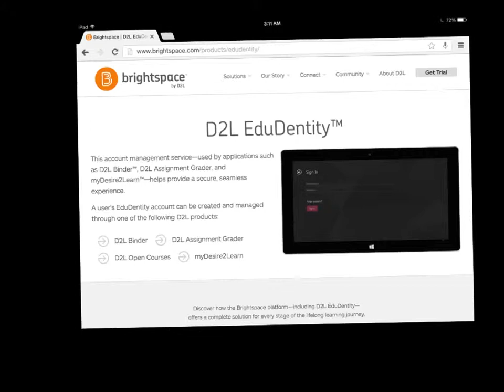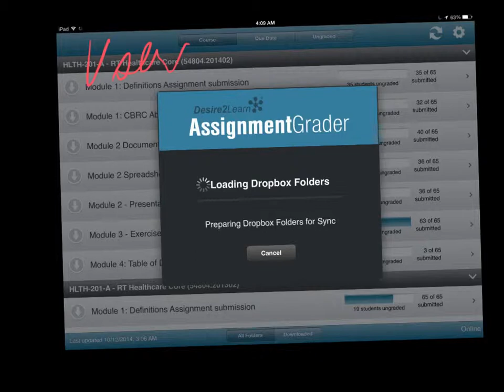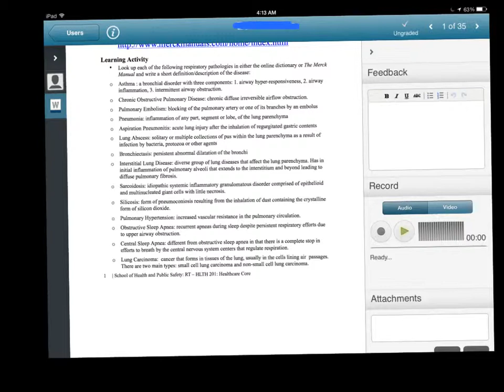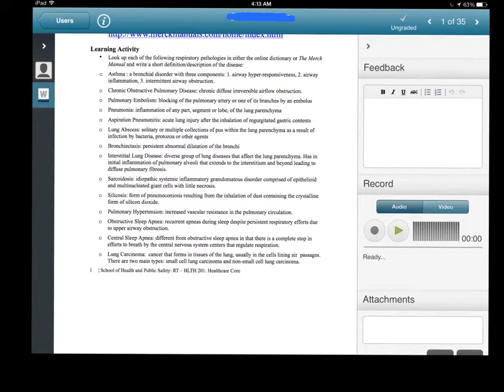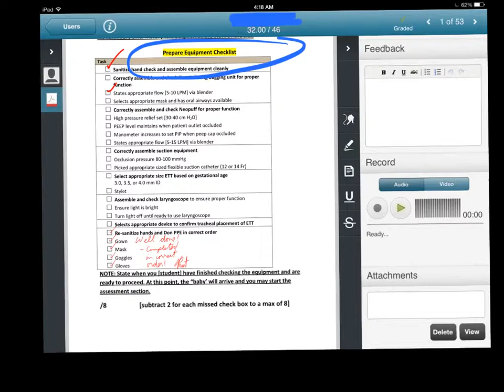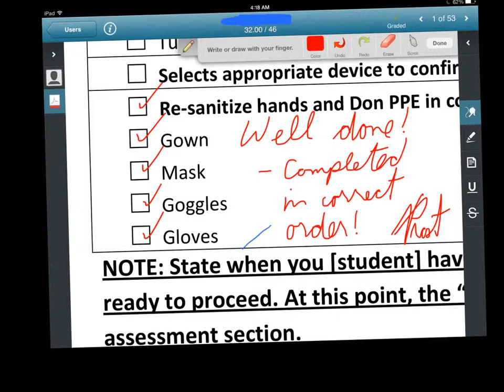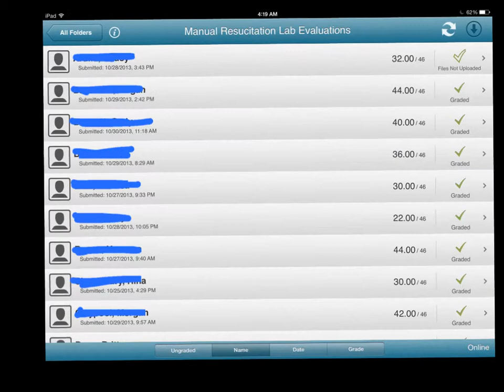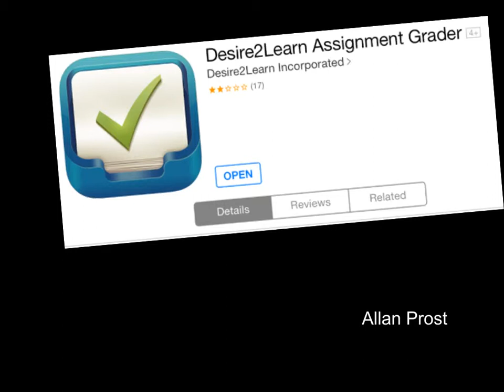Introduction to Using "Grader" with D2L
A brief video showing how to get started using the "Grader" app for marking D2L submitted assignments.